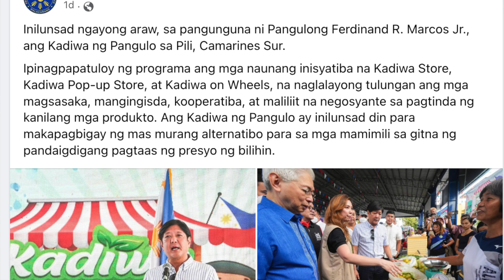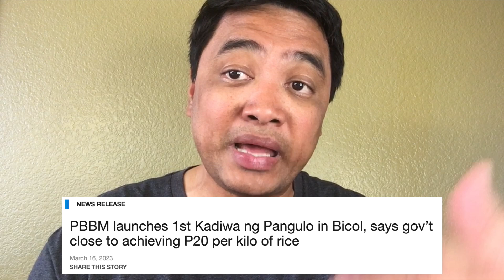Kadiwa ng Pangulong Marcos Jr. nasa Camarines Sur na. Php20/kilo ng bigas malapit ng maabot.